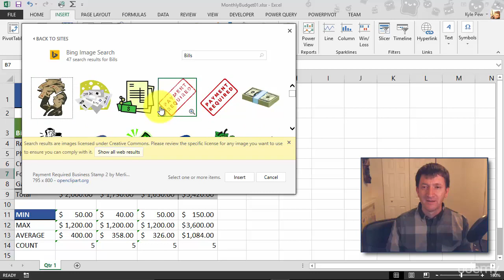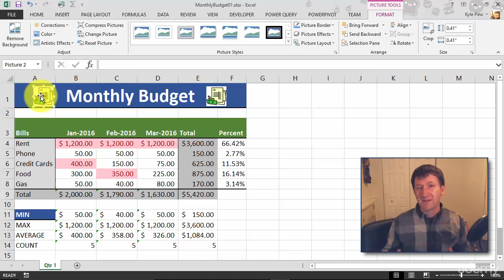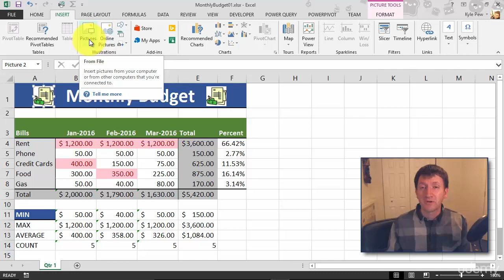Inserting Images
Microsoft Excel - Excel from Beginner to Advanced